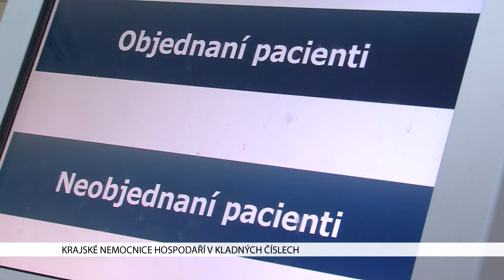Krajské nemocnici T. Bati se daří snižovat ekonomickou ztrátu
Po nástupu nového vedení se zde za půl roku podařilo ušetřit více než 10 milionů korun.